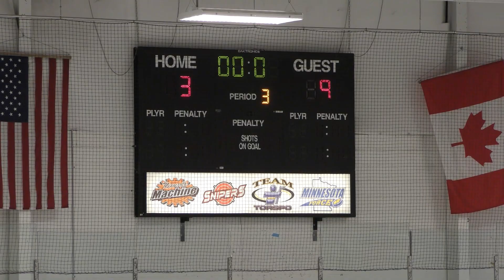CHOICE Minnesota Made Aces vs The Sharks SL2. "Land Shark"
9-3 Aces win

The ACES.
Head Coach: Andy Skoogman
Assistant Coach: Ben Ueland

#2 Lilly Peck
#3 Emerson Rock
#4 Maddie Wolter
#5 Annabelle Buccicone
#6 Ava Koshire
#7 Genevieve Nelson
#8 Lexi Schumn
#9 Taylor Krieg
#10 Sabrina Meisterling
#11 Taylor Miller
#12 Maddison Boone
#14 Gwynn Skoogman
#15 Sydney Boss Krohn
#16 Brooke Ueland
#17 Amellia Lang
#35 Chloe Munoz

*The Aces SL2 are an all girls team in it's third year that is part of our Girls Choice Program. The program is for high and elite level girls (girls primarily born in 2008)  The ACES are in independent team whose skills and abilities will be showcased in the Super league 2 level. Boys SL 2 are players born in 2008/2009.  The ACES game schedule has flexibility and can be matched to the appropriate competition level.   A unique competitive opportunity for individual and team development within this all-girls team.